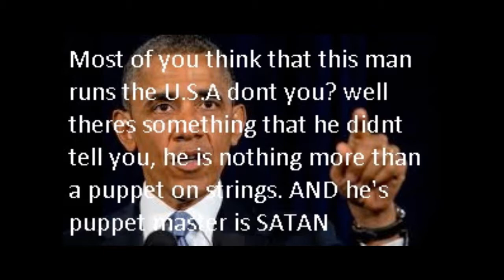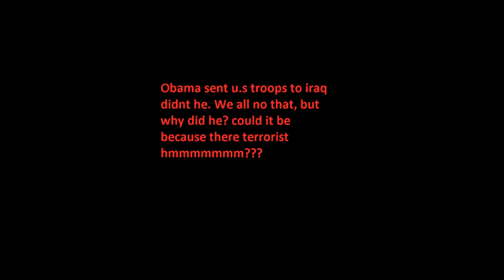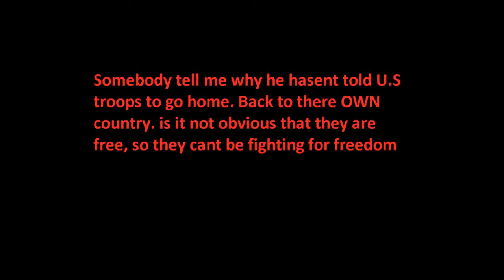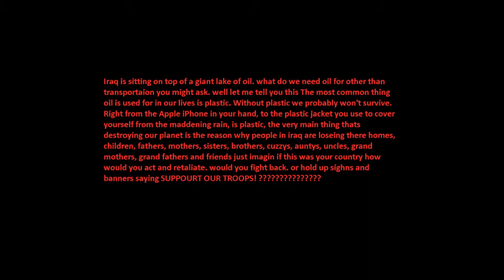WAKE UP NOOBS!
its bout time hahahahahahaa not illuminati video